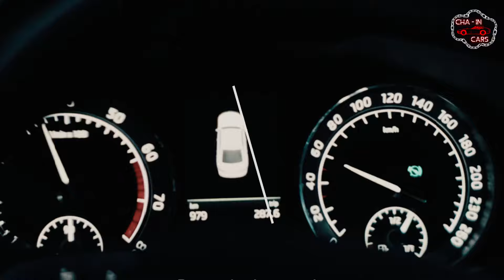New 2025 Skoda Superb RS: This is How You Do Performance and Luxury on a Budget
With the next 2025 Superb RS, Skoda is sure to have a significant impact on the performance car market. This widely expected model promises to offer an exhilarating driving experience, even if it keeps the distinctive balance of design, comfort, and usefulness.

The upcoming 2025 Skoda Superb RS offers a stunning and strong appearance unlike those of its more average brothers. More noticeable front grille will come from larger air intakes, better side skirts, and a rear diffuser including dual exhaust tips. Perhaps what most appeals to current cars are standard characteristics like LED taills and headlights. Though with more muscular lines to underscore its performance-oriented character, the general form will most likely remain faithful to the lovely proportions of the Superb. Though the details of the outer design are yet unknown, spy pictures and leaked data hint to the Superb RS adopting a more aggressive posture than the standard model. New alloy wheel designs and lower suspension are further expected to improve the car's better appearance.

Under the hood, the 2025 Skoda Superb RS is supposed to include a robust turbocharged engine. Combining gasoline and electric power for a balance of performance and efficiency, a plug-in hybrid (PHEV) powertrain might maybe be shown. The PHEV variant is suitable for urban driving considering its likely strong electric-only range. Independent of the specific powertrain configuration, the Superb RS is expected to show a clear performance gain over the base model. Especially modern traction control technology and a quick-shifting automatic transmission will enhance driving experience even further.

Reflecting its extra performance characteristics and premium equipment, the price for the 2025 Skoda Superb RS is expected to be somewhat higher than that of the conventional model. Usually, the pricing will be exactly affected by the market and certain trim levels. Although the area may affect the exact launch time, the sale of the Superb RS is expected to start somewhere in 2025. Given Skoda's growing appeal, demand for the RS model is expected to be significant, so prospective customers could have to pre-order to guarantee their units.

Find more about upcoming new cars on @Cha-inCars